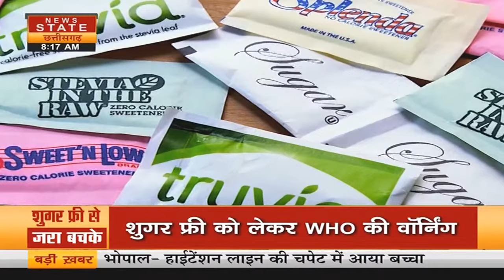Sugar Free: शुगर फ्री को लेकर WHO की वार्निंग, आर्टिफिशियल स्वीट मीठा जहर है । Calories